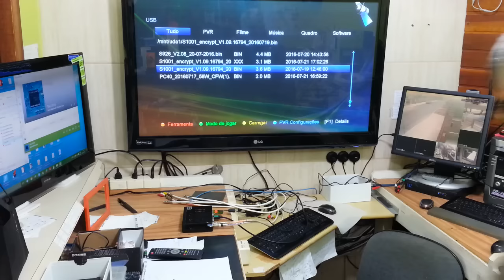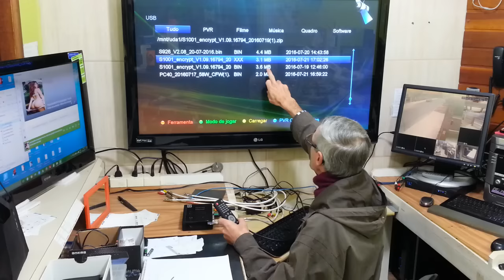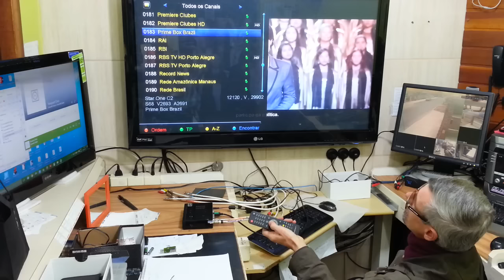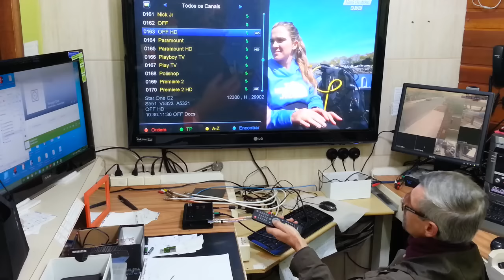atualizacao s 1001 para apagao no 22w draz tv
arquivo na descricao da um click em mais vai ter o link para baixar direto do onedrive